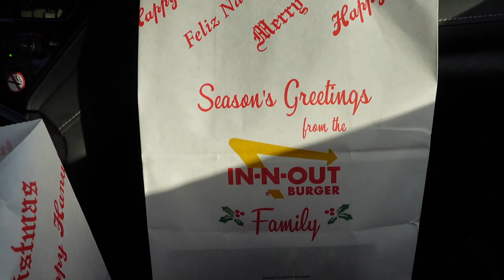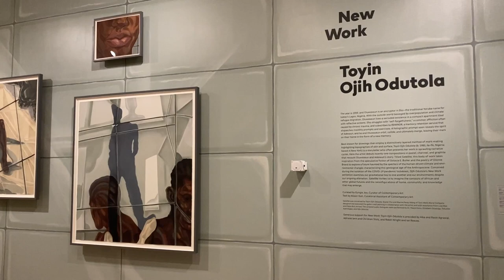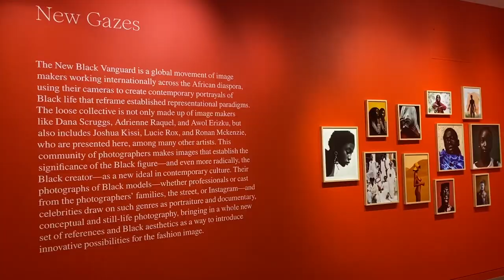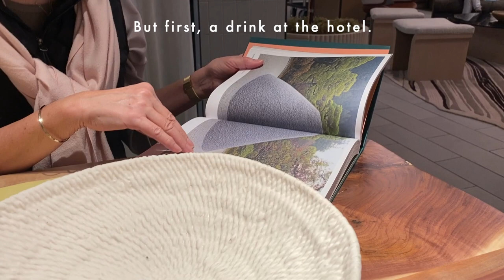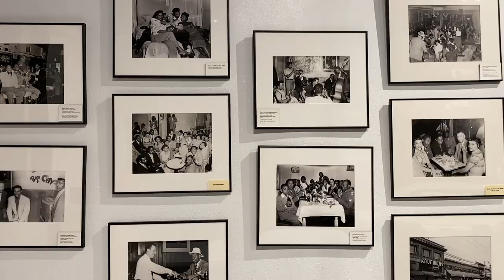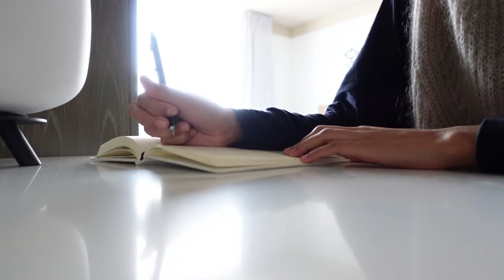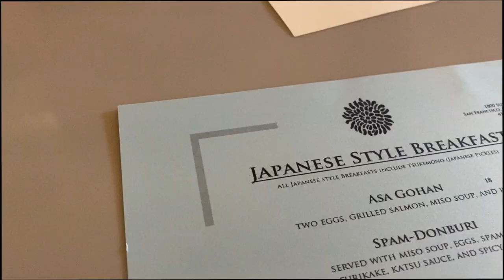Christmastime in California Vlog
Spend a few days in the San Francisco Bay Area with me, visiting museums & wineries and staying in Japantown.

00:11 Thursday, December 15

03:02 Friday, December 16

08:36 Saturday, December 17

14:10 Sunday, December 18